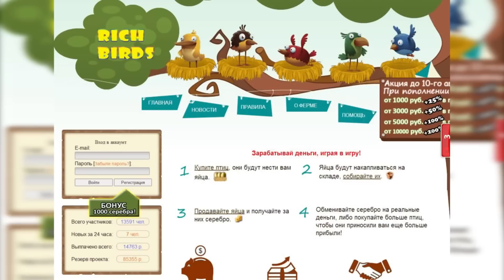БОМБИЛЫ - ДО МАРИИНКИ